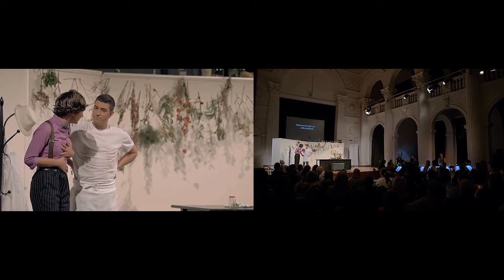Joseph Haydn - Lo Speziale - Ouverture with Excerpts from Operosa Studio performances